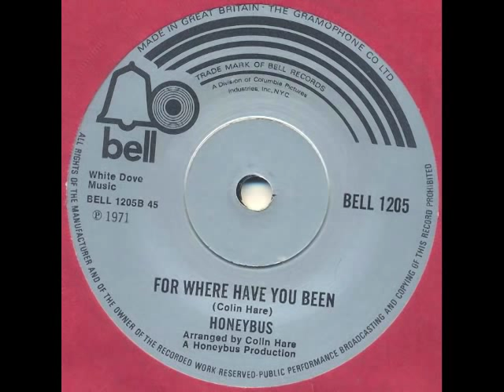Honeybus - For where have you been (magical folk pop)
One of the best kept secrets of UK pop originating from the 60's - Honeybus are simply great and much more than "I can't let Maggie go". This is a later number written by genius Colin Hare. The flip is a Pete Dello composition, not really reaching the same hights as this one musically, but still remains a contender for a fture post. This 45 was a one off between their contract with Deram and Warner Brothers. With WB they recorded a 45 as well as an LP - unfortunatelly the LP was withdrawn and only exists as a test pressing in original format. I know it has already been posted, but it's so beautiful it doesn't matter and now you get to see the label.